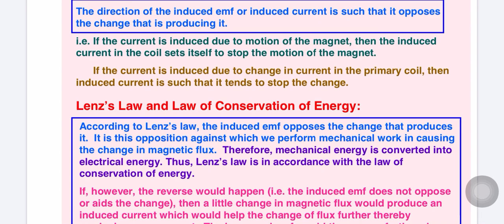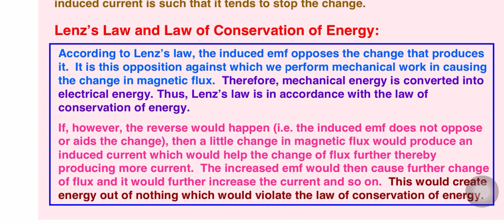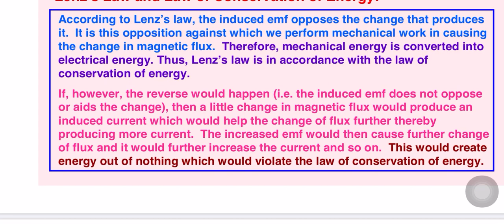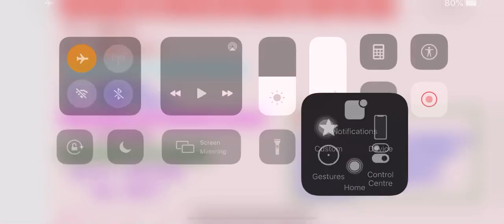Class-12 Physics Electromagnetic induction :Lens Laws , Energy considerations , Expressions